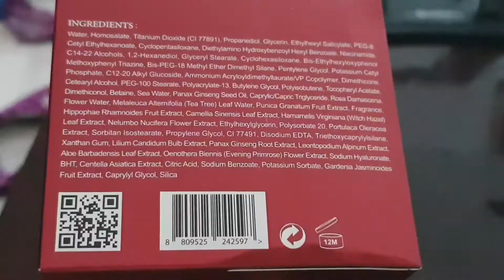Review Sewa rosé day cream ใช้ครีมวันที่3มีเม็ดตุ่มเล็กเขาบอกไม่เป็นไรใช้ต่อหน้าเราแพ้ง่าย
วันที่3คันนิดๆมีตุ่มถ่ายหน้าสดให้ดูการทา อย่าเคลียดกับชีวิต เด็กบางทีอยากทำคลิปกลัวคำเม้นด่าเลยไม่กล้ากลายเป็นขี้อายเก็บเงียบมีคำว่าม๊าเดี๋ยวโดนด่าไม่เอาม๊าอย่าๆเลยแม่สอนว่าอยากทำไรทำไปทำชีวิตให้มีความสุขทำในสิ่งดี ถามลูกว่าทำคลิปยังไงแม่หัดทำบางอย่างลูกก็เก่ง ขอขอบพระคุณทุกคนผ่านเข้ามาชมนะคะผิดพลาดอะไรกราบ🙏ขออภัยค่ะบอกติว่าได้เอา
มาปรับปรุงแต่อย่าด่าเด้อ ให้กำลังใจกันด้วยค่ะจากคนอายุเยอะแล้วอยากมีคลิปไว้ดู ขอให้มีความสุขการรับชม นะค่ะสุขภาพ
แข็งแรงรวยๆถูกหวยนะคะmerci thank you